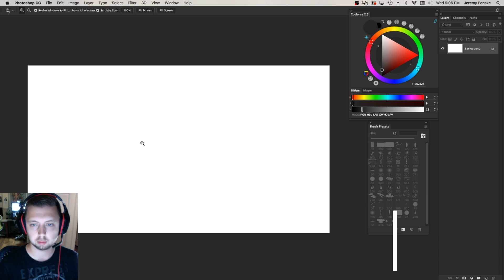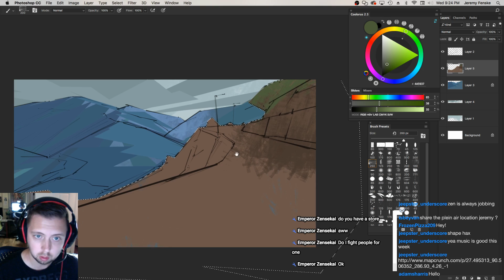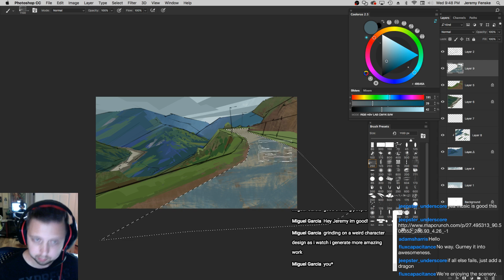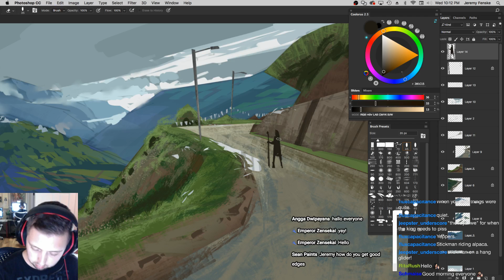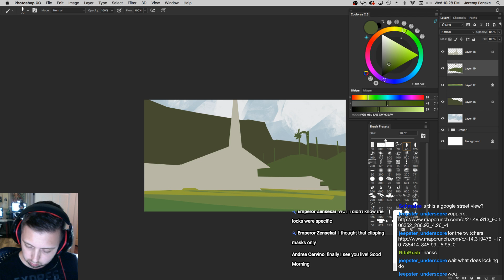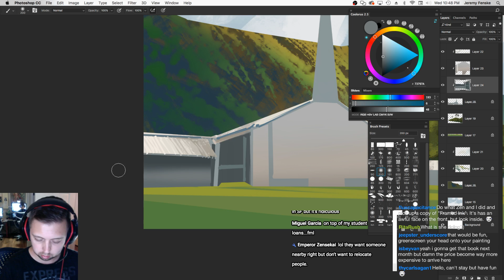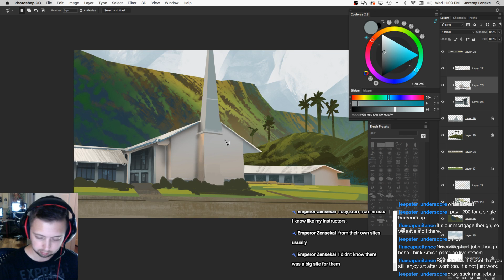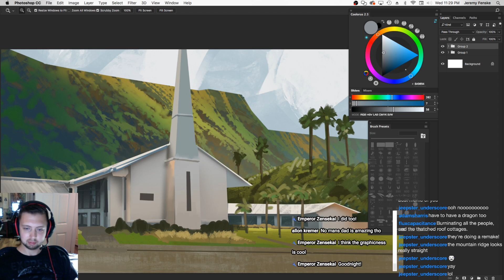Live Stream 26- Painting Bhutan and Samoa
This week I did a couple virtual plein air paintings here are the locations...

Leave any questions in the comments section, I'd be happy to answer them!